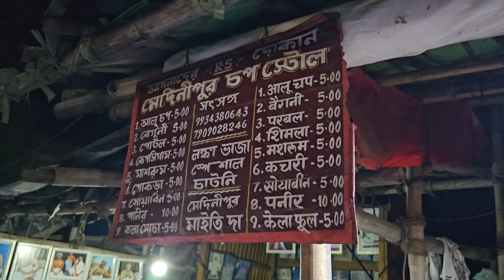Aaj Hmare Ghar Do Mehman Aaye||Behind The Scene Of My Shorts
Vlog
Daily vlog
Family vlog
Traveling vlog
Khusinu vlog
Challenge video
Pet video
Comedy video
Food vlogs
Indian family vlogs
Lifestyle vlogs
Vlog video
New vlog video
Daily vlogger
Cooking videos
Food vlogger
Babadham darshan
Jharkhand vlog
Deoghar vlog
Babadham vlog
Deoghar tour
Babadham tour
Jyotirlinga videos
Ranchi videos
Bihar tourism

Khusinu vlog🙏🙏